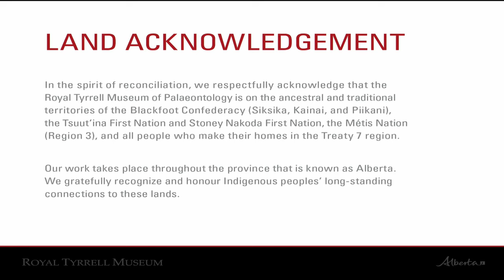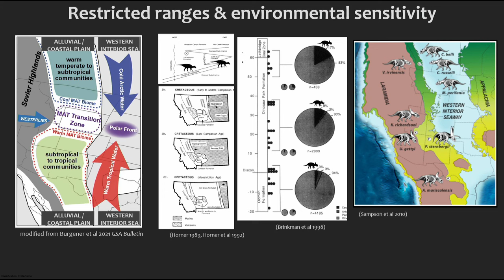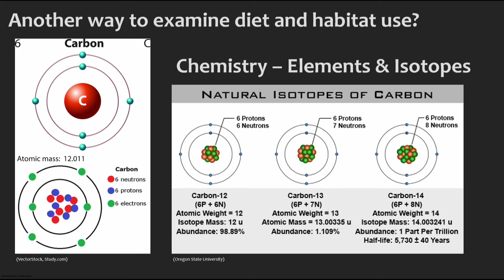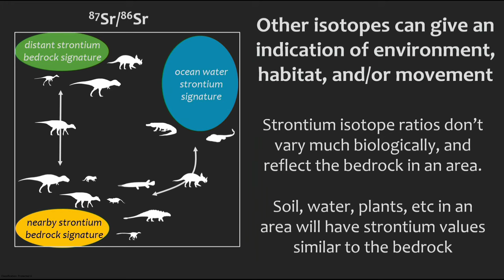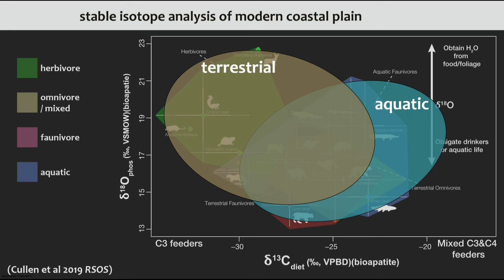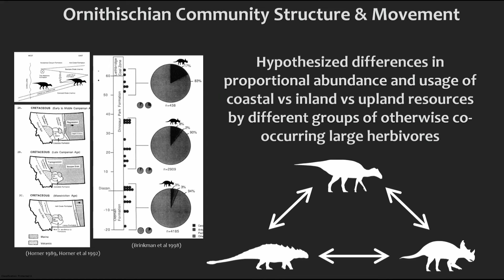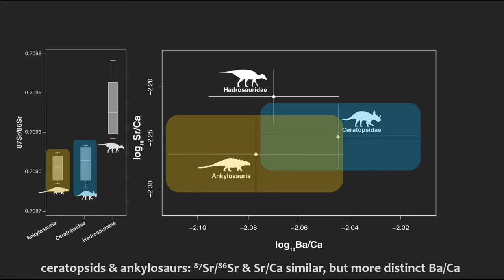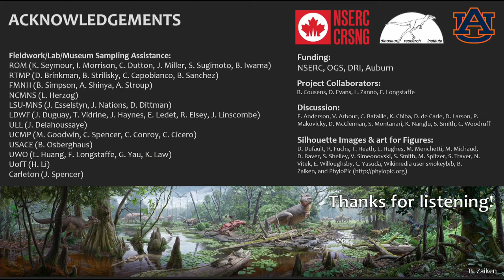You Are What You Eat: Revealing Dinosaur Diets Using Fossil Tooth Chemistry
Presented by Dr. Thomas Cullen of Auburn University, March 7, 2024.

Fossils rarely preserve behaviour, but several approaches exist that allow scientists to understand the behaviours of extinct animals. One such approach is the analysis of fossil teeth to examine their chemical composition. Although soft tissues are generally lost in fossilization, teeth preserve very well, and scientists can measure the chemical composition of fossil teeth to infer the diets, habitat preferences, and movement patterns of extinct animals. In this presentation, Dr. Cullen provides an overview of some techniques used to learn more about the diet and ecosystems of dinosaurs from the Cretaceous of Western Canada.